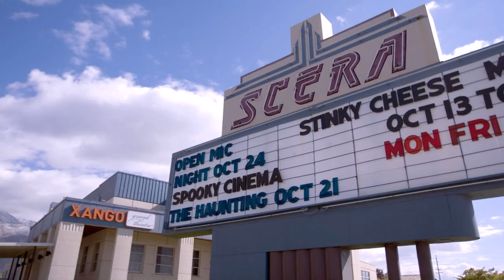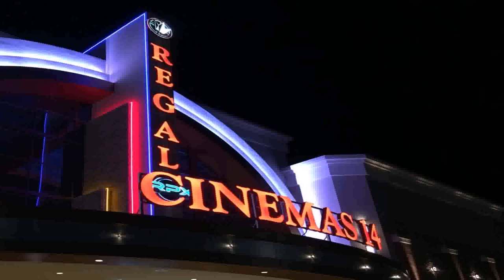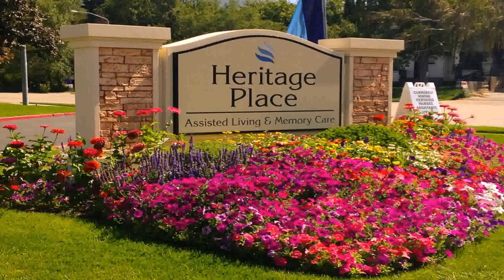Water Gardens Theater Pg Utah